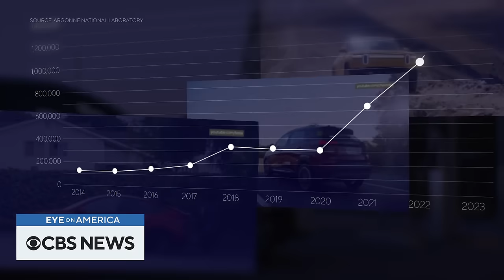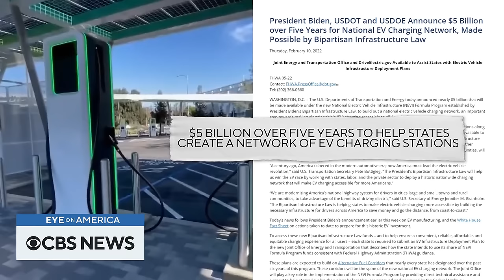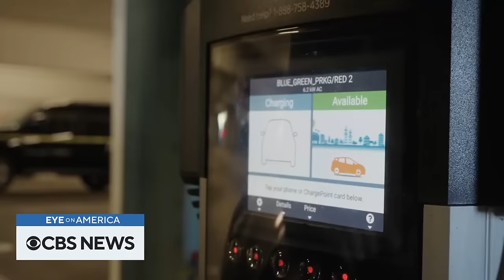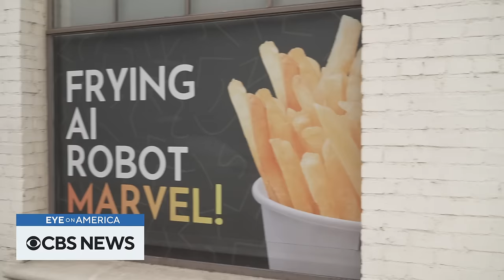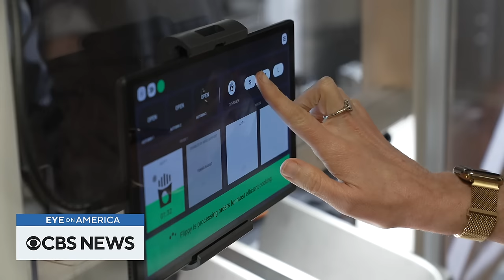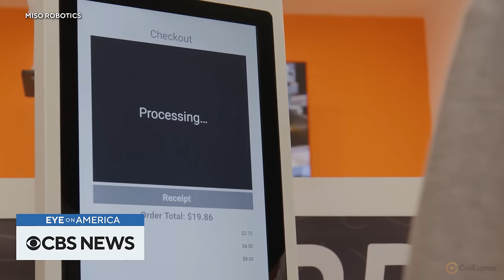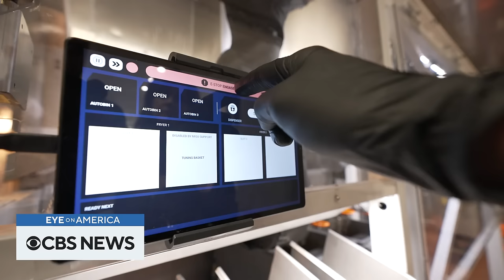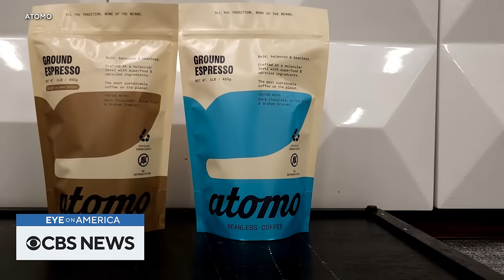Beanless coffee and an AI-staffed restaurant | Eye on America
In California, we dine out at a restaurant powered by robots. Then in Washington, we take a sip of a beanless cup of coffee, which aims to reduce the environmental impact of the popular beverage. Watch these stories and more on "Eye on America" with host Michelle Miller.